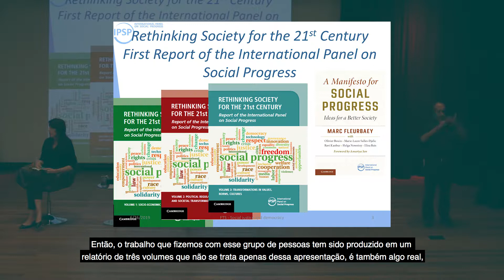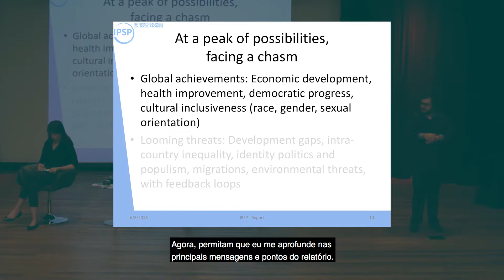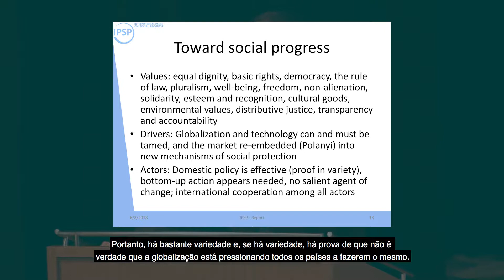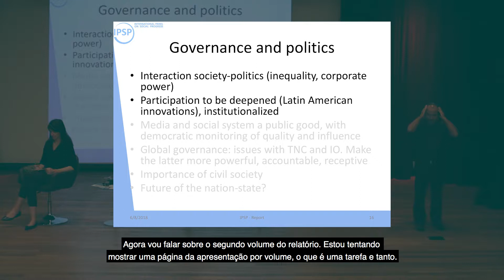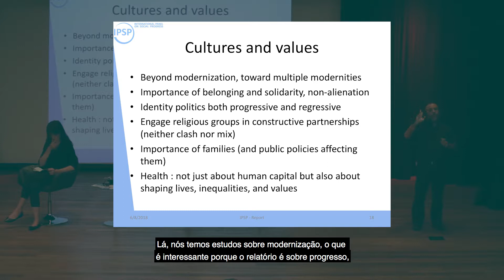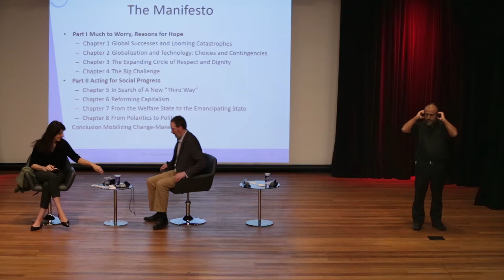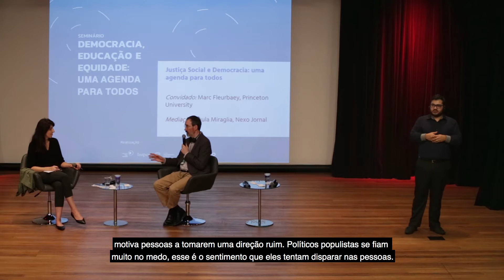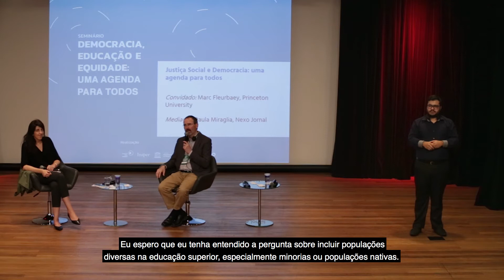Justiça Social e Democracia: uma agenda para todos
Realizado em 25 e 26 de junho, o "Seminário Democracia, Educação e Equidade: uma agenda para todos", organizado pela Fundação Tide Setubal, Insper e UNESCO no Brasil, foi voltado ao debate brasileiro sobre desigualdades educacionais, justiça social e democracia.

A mesa "Justiça Social e Democracia: uma agenda para todos", que aconteceu no segundo dia do evento, teve Marc Fleurbaey, da Princeton University, como convidado. A mediação foi de Paula Miraglia, do Nexo Jornal.